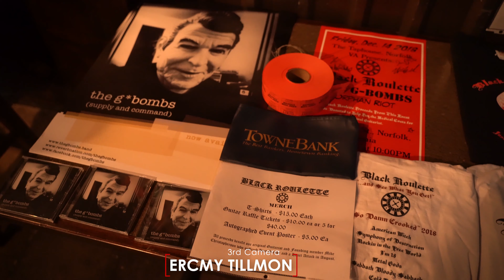The G bombs Live at The Taphouse Grill, Norfolk VA | 12.14.18 (4k A7III)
The G bombs Live at The Taphouse Grill, Norfolk VA | 12.14.18